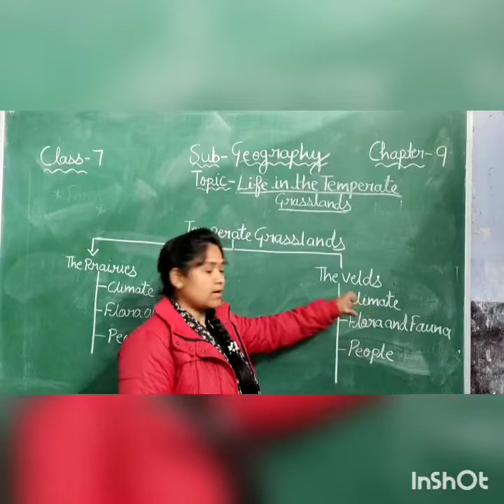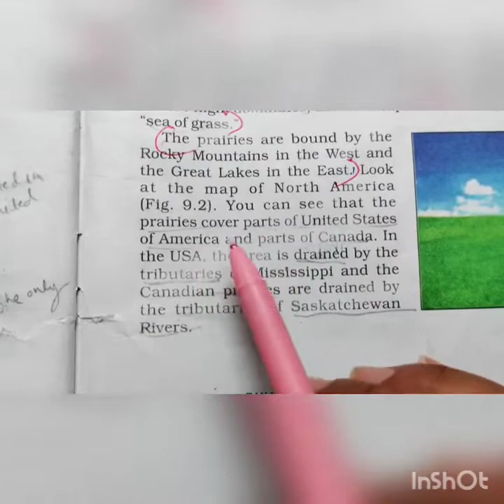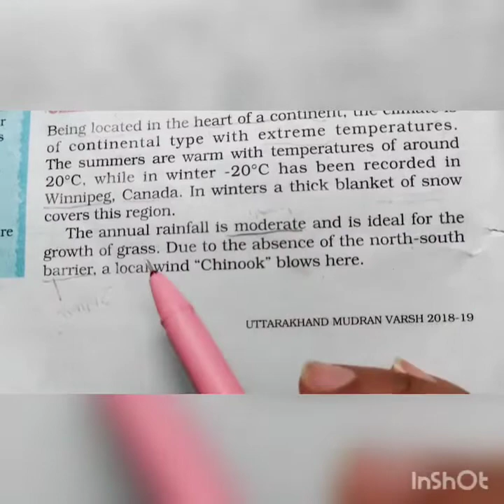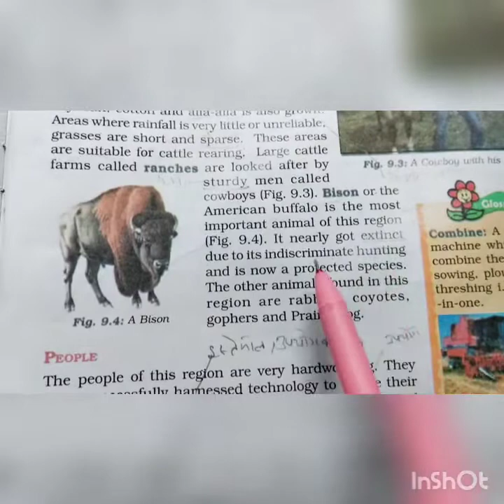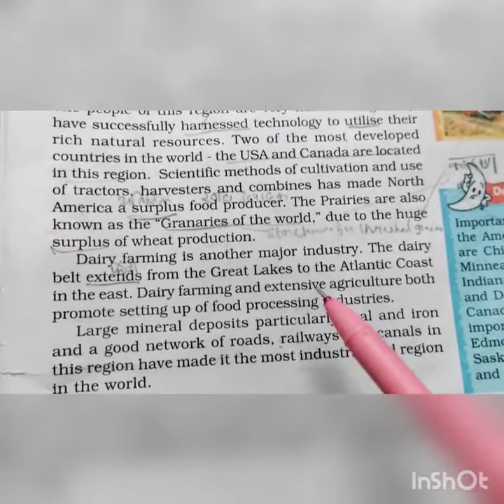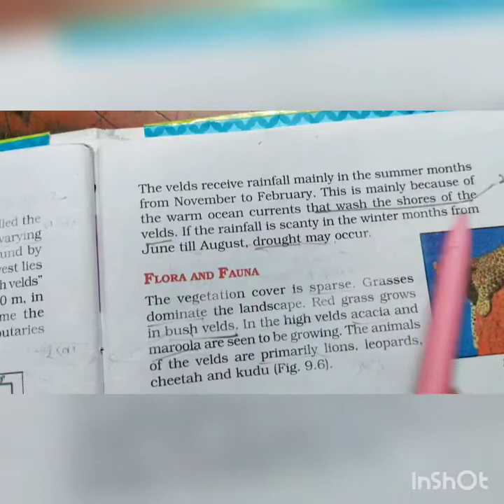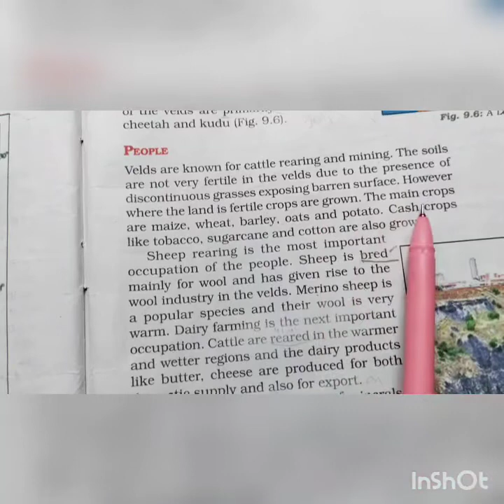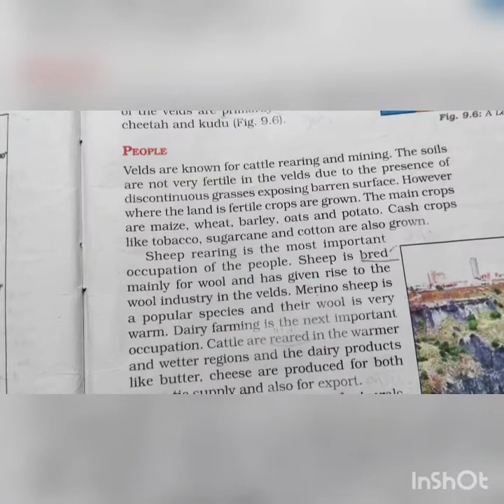C7 Geography Chapter 9